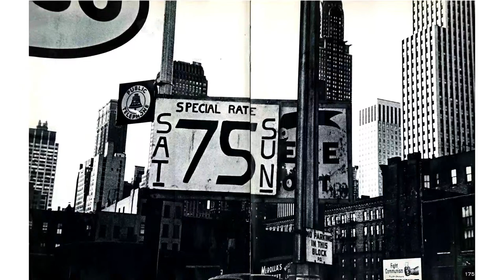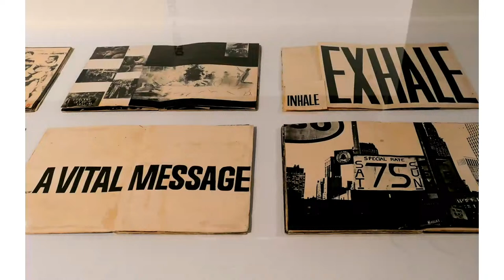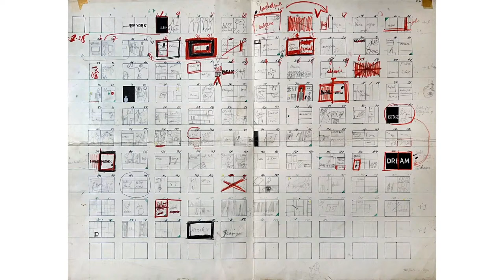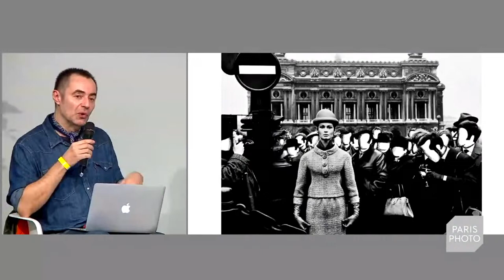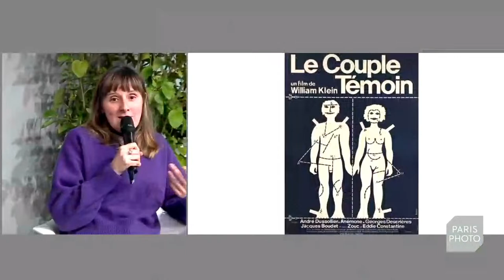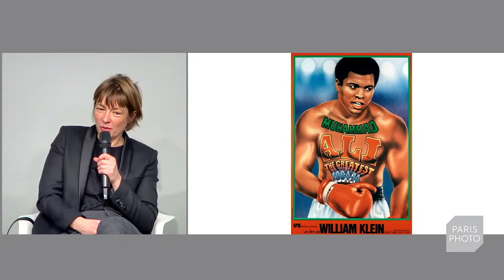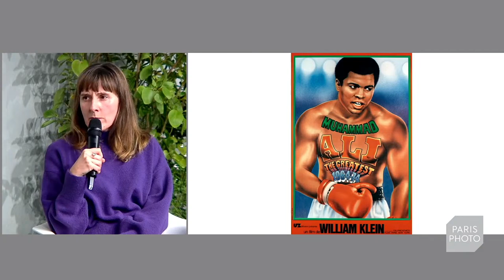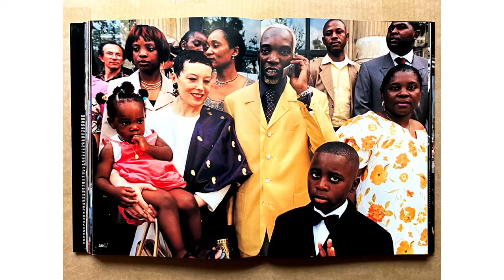PARIS PHOTO 23 - A TRIBUTE TO WILLIAM KLEIN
With Raphaëlle Stopin, Florence Tissot
Presented by Olivier Nicklaus